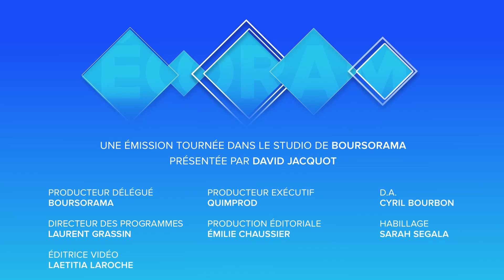"Je préfère le brouillard actuel que l'optimisme béat d'il y a un an !" Didier Saint-Georges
Fin temporaire du Shutdown , politiques monétaires de la BCE et de la Fed, rebond des marchés : Didier Saint-Georges, membre du comité d'investissement chez Carmignac, revient sur l'actualité économique. Ecorama du 28 janvier 2019, présenté par David Jacquot sur boursorama.com